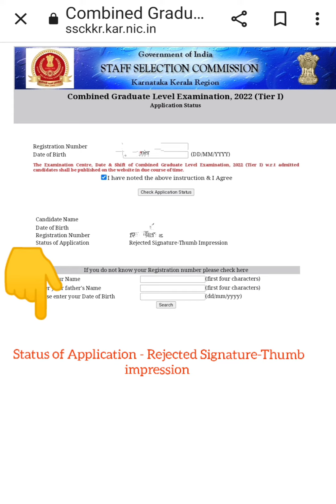SSC CGL application rejected | Biggest Mistake of my life!